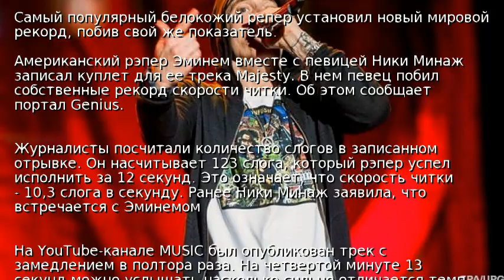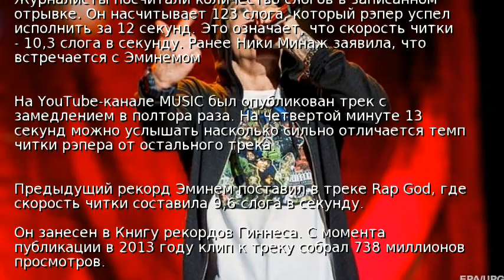Эминем побил свой рекорд по скорости чтения рэпа